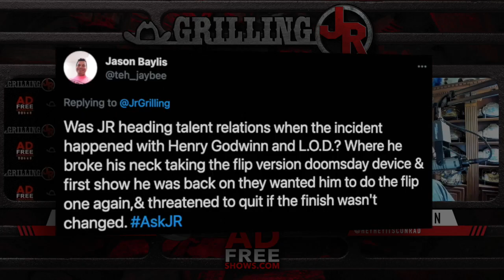Jim Ross shoots on Henry godwinn REFUSING to take the doomsday device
For over forty years Jim Ross has been the Voice of Wrestling. From starting as referee in the regional territories to becoming the Executive Vice President for WWE, nobody has a story quite like Jim Ross.  From recruiting and hiring some of the biggest superstars in the industry to providing the soundtrack for the most important moments in wrestling history, “Good Ole JR” was there for it all. Join us every Thursday morning as Conrad Thompson grills JR like you’ve never heard before, uncut and uncensored!